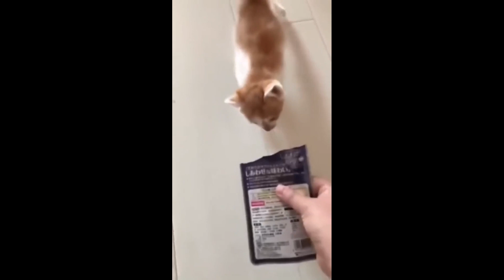♥️Meet Maggie, a rescued beagle from SC. Dad's in love with her AROO!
🔥🔥 FUNNY CAT MEMES 😺🐶 and MOST TRENDING KITTENS 2023|Moments of Cute Animal |You Laugh You Lose